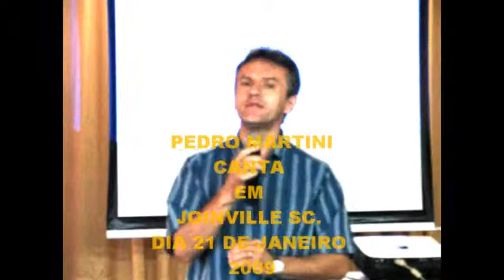LOUVOR - PEDRO MARTINI CANTA - JÓ VENCEU. 21 de janeiro 2009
JOINVILLE - PEDRO MARTINI - VALTER MITTANCK